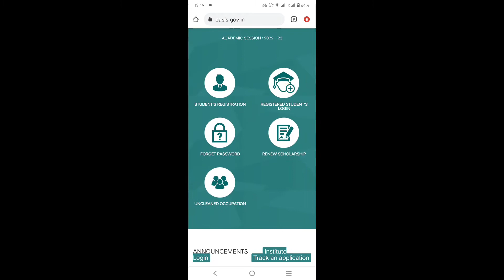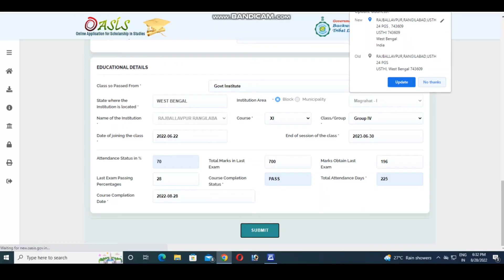Oasis OTP Problem/Oasis OTP Problem solve@knowledgehubsantanu /Oasis Scholarship/renewal OTP Problem